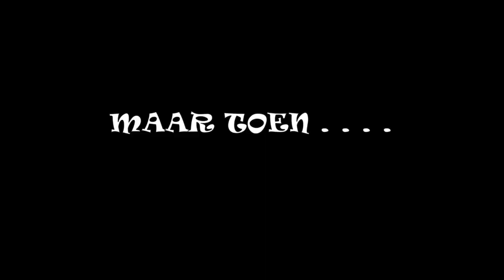🙃 KOEK KOEK 🤪 MET LUKE 👱‍♂️ EN EEN WESP 😱 #6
Deze week op bezoek bij Luke en een onuitgenodigde gast achtervolgd ons.